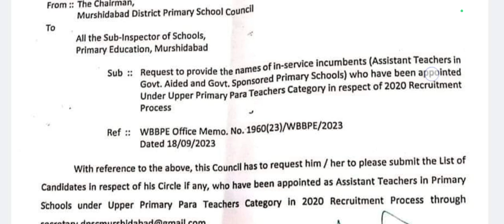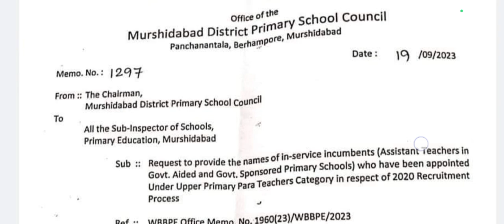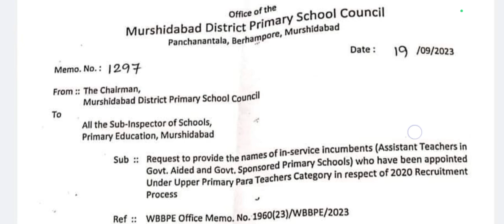Primary recruitment 2020 Upper Primary Para teacher list |16500 primary recruitment cancel list